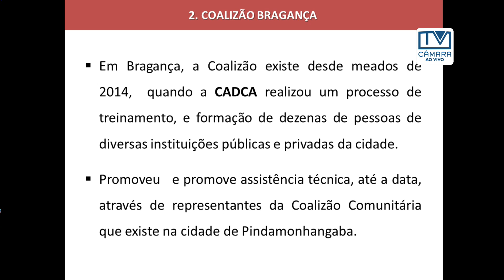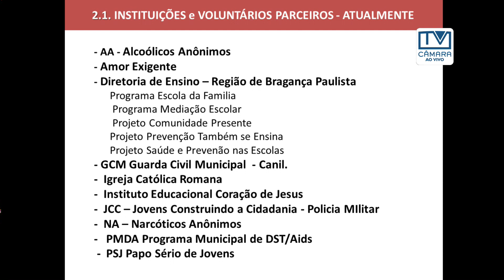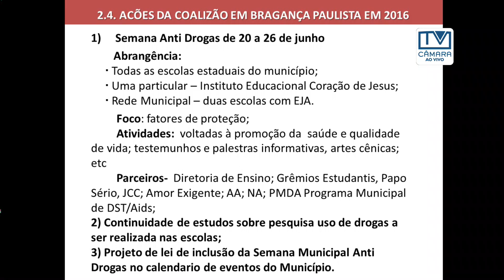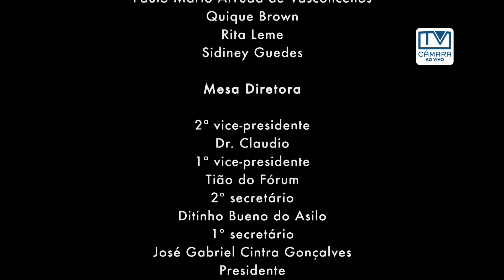20ª Sessão Ordinária de 2017 (20/06/2017)